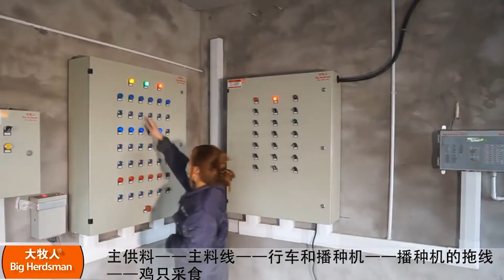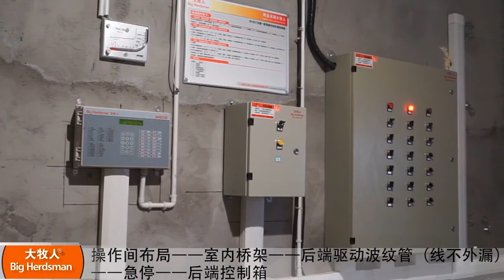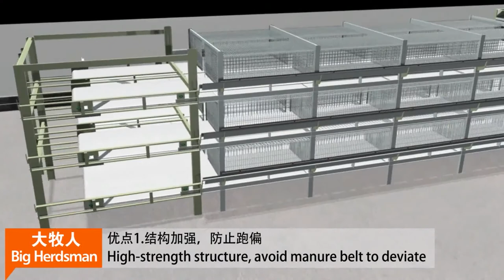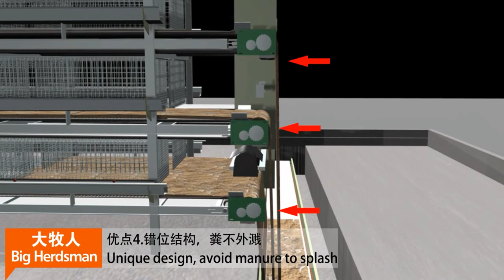POULTRY PRODUCT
Film by : Chitwan Films And Photogallery
Location : Bharatpur-10,Birendra Campus Front
POST PRODUCTION CHITWAN FILMS
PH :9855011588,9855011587